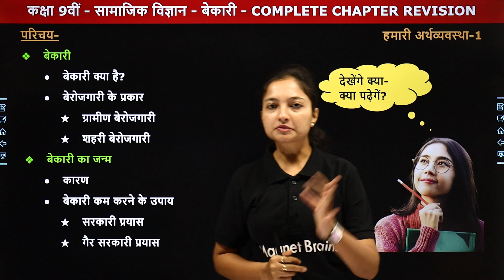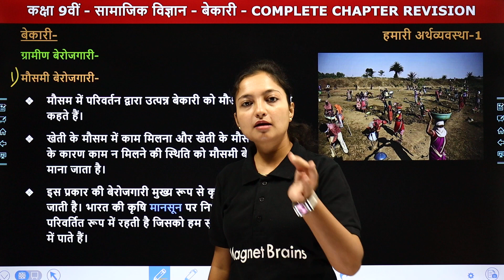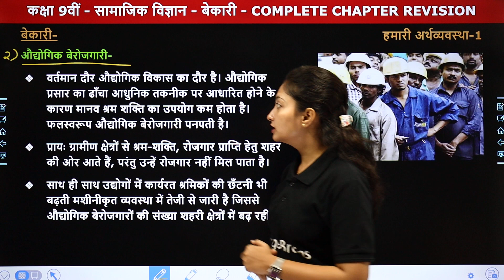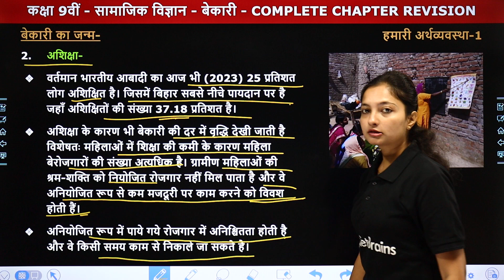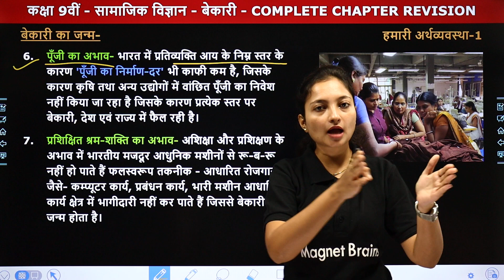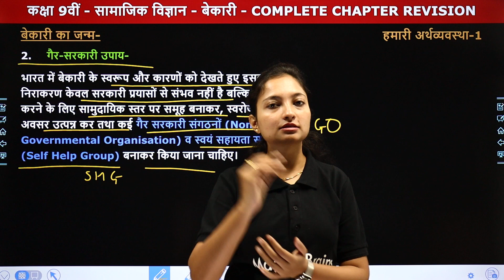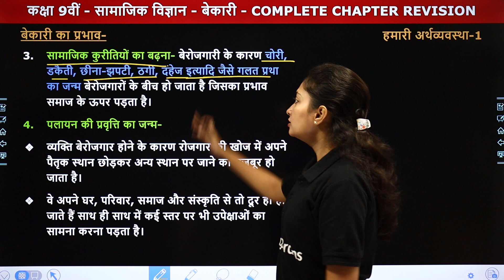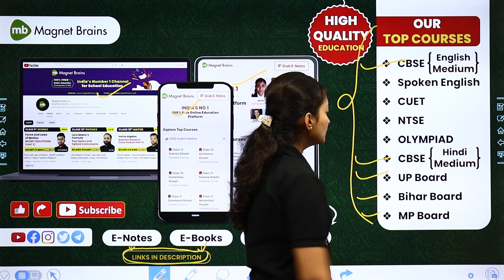Unemployment (बेकारी ) - One Shot Revision | Class 9 Social Science Chapter 5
✔️ Class: 9th
✔️ Subject: Social Science (Economics) / सामाजिक विज्ञान (अर्थशास्त्र)
✔️ Chapter: Unemployment / बेकारी /bekaari
✔️ Topic Name: One Shot Revision/एक बार में संशोधन/ek baar mein sanshodhan
✔️ Topics Covered In This Video (By Sanchita Ma'am): इस वीडीयो में संचिता मैम कक्षा 9वीं सामाजिक विज्ञान (अर्थशास्त्र) के अध्याय "Unemployment" के टॉपिक "One Shot Revision"  पढ़ायेंगे। यह वीडियो विद्यार्थियों को इस अध्याय के टॉपिक "One Shot Revision" समझने में बेहतर मदद करेगा एवं  विद्यार्थियों को उनके के विषय सामाजिक विज्ञान (अर्थशास्त्र) में बेहतर परिणाम प्राप्त करने में मदद करेगा।
"00:00 Introduction:Unemployment / परिचय:बेकारी
01:20 Introduction / परिचय
05:57 Unemployment / बेकारी
26:27 birth of Unemployment / बेकारी का जन्म
53:40 Effect of Unemployment / बेकारी का प्रभाव
01:07:42 Website Overview / वेबसाइट अवलोकन"

unemployment class 9 chapter 5 one shot
bharat mein rojgar prapti ki samasya ka varnan karen